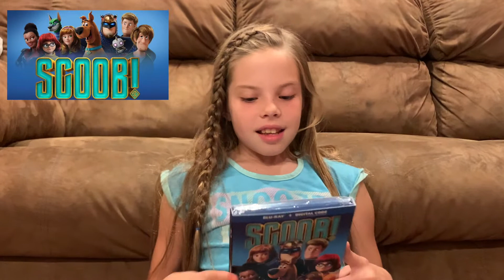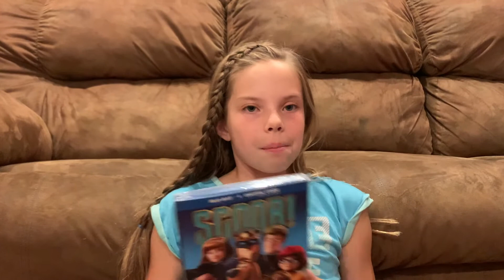T-Rex's Birthday, Mini Golfing and the new Scoob Movie Review!!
Celebrating T-Rex's birthday, Mini Golfing and review the new Scoob Movie!!